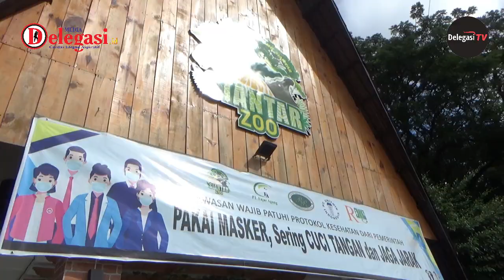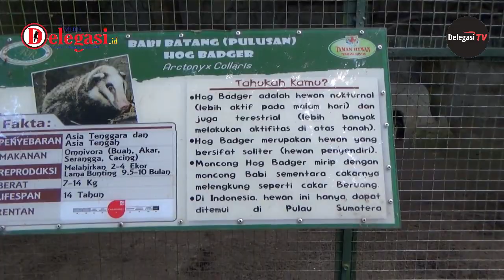KODOK MEDAN BERLIBUR DI TAMAN HEWAN (SIANTAR ZOO)